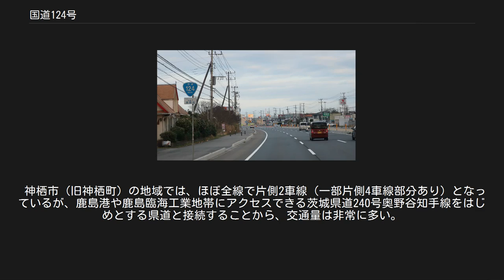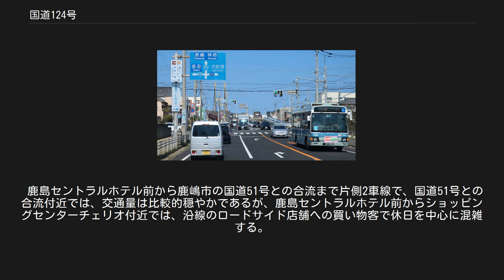国道124号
国道124号（こくどう124ごう）は、千葉県銚子市から茨城県水戸市に至る一般国道である。
 途中経路の鹿嶋市から終点の水戸市までの区間は国道51号との重複区間であり、124号は実質鹿嶋 - 銚子までの約35 kmにとどまる。
鹿島港と東関東自動車道を結ぶ主要道路であるため、神栖市内と鹿嶋市内は片側2車線が確保されるなど整備度が高い。
 国道124号　起点 千葉県銚子市　銚子大橋前交差点 国道51号(重複区間)への分岐 茨城県鹿嶋市　鹿嶋消防署南交差点 一般国道の路線を指定する政令に基づく起終点および経過地は次のとおり。
 茨城県鹿嶋市と神栖市にまたがる鹿島港を中心とする地域は、1963年（昭和38年）4月に鹿島臨海工業地帯を造る国家プロジェクト「鹿島開発」により工業整備特別地域に指定され、現在のルートの国道124号（幅員40 m）は、1967年（昭和42年）9月に都市計画道路の計画決定により、建設省道路局補助の道路整備事業として道路整備が開始された。
 鹿島開発の対象地域内の用地買収は、一括して鹿島開発組合により順調に進められて計画道路は早期開通したが、それ以外の地域の用地確保がすすまず、鹿島地区が2002 FIFAワールドカップの開催地のひとつに選ばれたことを契機に、2002年（平成14年）のワールドカップ開催に合わせ鹿島神宮付近の国道124号鹿島バイパスは、国道51号鹿嶋バイパスと同時期に開通している。
 千葉県銚子市内の 起点・銚子大橋前交差点。
 正面奥は利根川に架かる銚子大橋。
（2015年6月） 起点である銚子大橋前交差点から100 mほどで、銚子大橋に差しかかり利根川を渡河すると、茨城県神栖市に入る。
神栖市（旧波崎町）の銚子寄りでは、波崎漁港に由来する商店街や集落があり、片側1車線である。
かもめ大橋入口付近から水戸寄りは、片側2車線の道路となる。
交通量は多くない。
 神栖市（旧神栖町）の地域では、ほぼ全線で片側2車線（一部片側4車線部分あり）となっているが、鹿島港や鹿島臨海工業地帯にアクセスできる茨城県道240号奥野谷知手線をはじめとする県道と接続することから、交通量は非常に多い。
とりわけ朝夕の通勤時間帯は、鹿島セントラルホテル（平泉交差点）から茨城県道240号奥野谷知手線（知手交差点）までの区間で交通の流れが悪く、コンビナートの定期修理期間中にあたる毎年5月 - 6月は工事関係者の車両も加わり、朝の下り線をピークに通勤ラッシュで大渋滞となる。
自治体からの要請もあったことなどから、交通渋滞緩和を目的に知手交差点から平泉交差点までの5.3 km区間について、6車線化拡幅工事が進められている。
 鹿島セントラルホテル前から鹿嶋市の国道51号との合流まで片側2車線で、国道51号との合流付近では、交通量は比較的穏やかであるが、鹿島セントラルホテル前からショッピングセンターチェリオ付近では、沿線のロードサイド店舗への買い物客で休日を中心に混雑する。
神栖市 - 鹿嶋市は、通行する車両の総重量の最高限度25トン(t)である道路の指定を受けている。
 茨城県神栖市奥野谷 (2018年3月) 神栖市の鹿島セントラルホテル前から鹿嶋市街の沿線には、ショッピングセンターチェリオやロードサイド店舗をはじめとする市街地が形成されており、国道51号との合流付近では、鹿島神宮の杜に沿って通っている。
 千葉県銚子市 茨城県神栖市 茨城県鹿嶋市 ※国道51号鹿嶋バイパス重複区間は国道と自動車専用道路のみを記す。